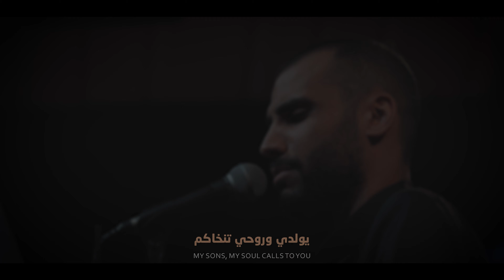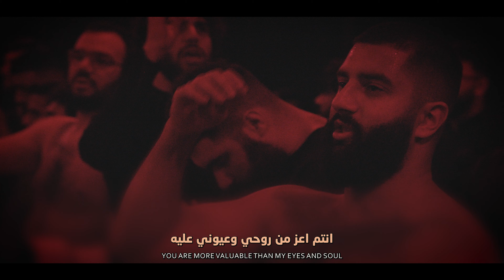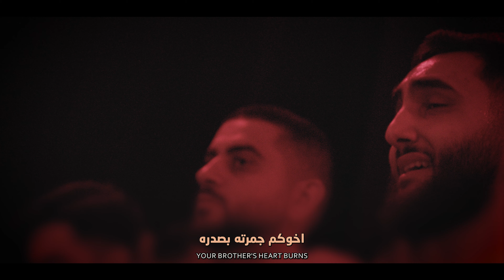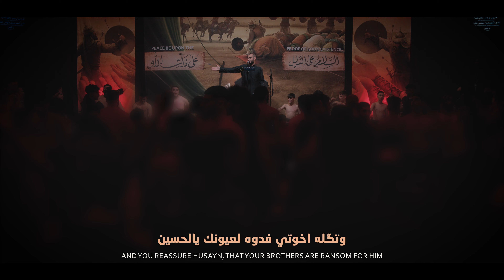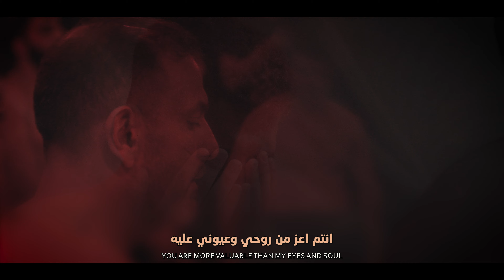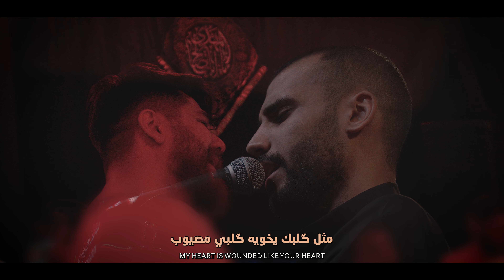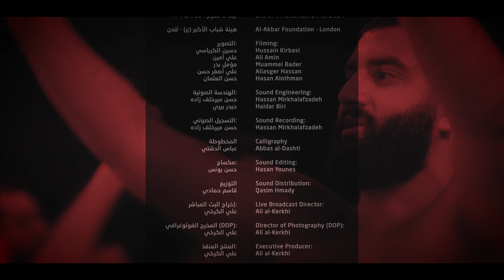يا بنيني - حيدر بوحمد | Ya Binini - Haider Bouhamad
يا بنيني | My sons (Ya Binini)
 ليلة ٤ محرم ١٤٤٦ هـ ٢٠٢٤ مـ  | Eve of 4 Muharram 1446/2024
الرادود : حيدر بوحمد | Mulla Haider Bouhamad
 الشاعر : كرار حسين الكربلائي | Poet: Kerrar Hussain al-Karbalaei